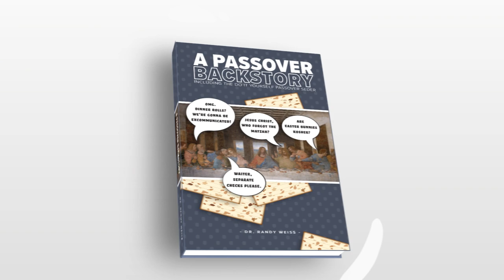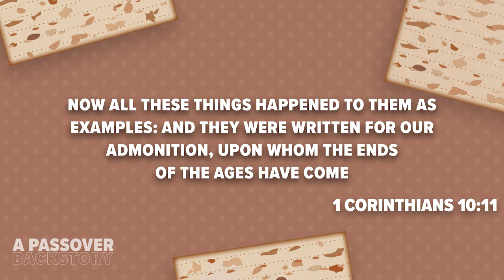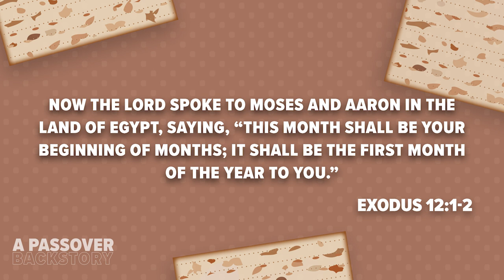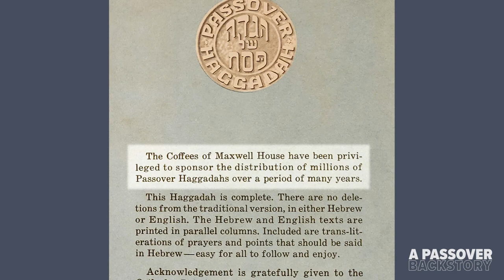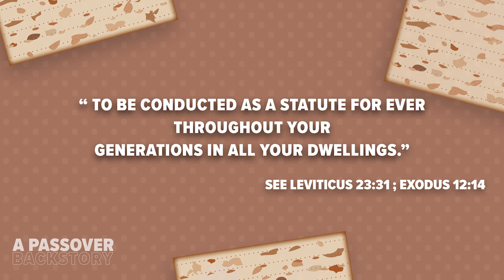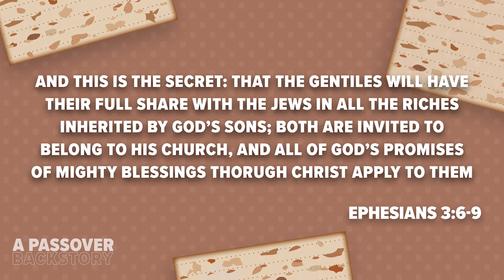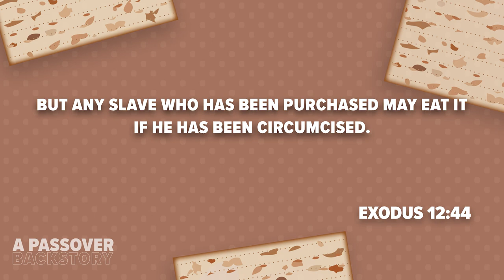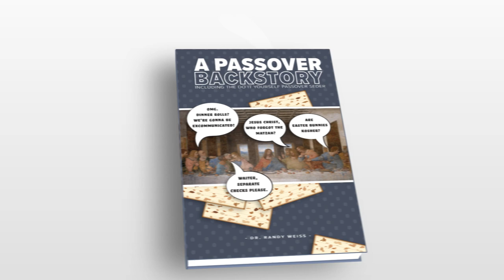A Passover Backstory Ep 2